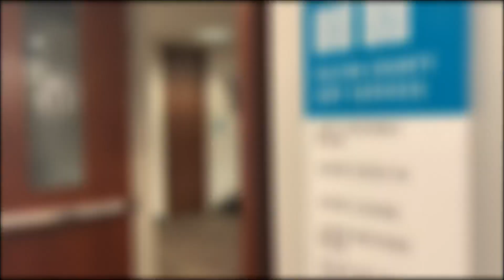Biden heading overseas for NATO Summit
The president wrapped up a meeting with King Charles in United Kingdom over climate change on Monday.